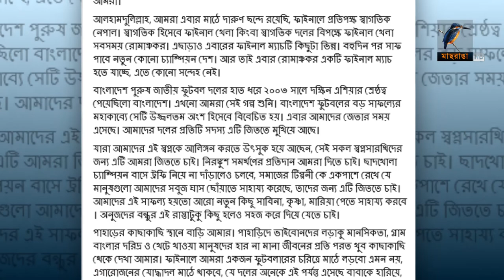ফাইনালের আগে সানজিদার আবেগঘন স্ট্যাটাস | Maasranga Sports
2 Bir Uttam Ziaur Rahman Road (New Airport Road)